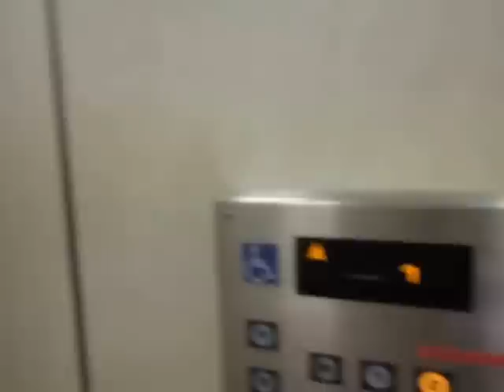広島市安芸区スポーツセンターのエレベーターPart1（上りのみ）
広島市安芸区スポーツセンターのエレベーターです。古いです。東階段の右側にあります。閉ボタンを押していない時は戸閉めアナウンスが流れます。3階建てですが、エレベーターは2階までしか行かないため、3階に行く時は西階段を利用する必要があります。
このエレベーターは更新され、現存しません。

メーカー：フジテック
設置台数：1基
アナウンス：あり
到着チャイム：なし
車椅子操作盤：あり
停止階：B1,1,2
停止可能階：B1,1,2
用途：乗用
定員：11名
積載：750kg
ドア：2枚両開きドア
設置年度：1984年度前期